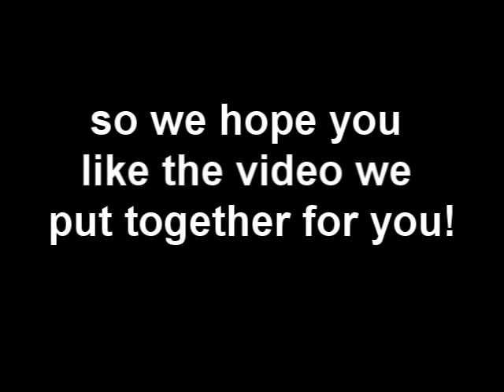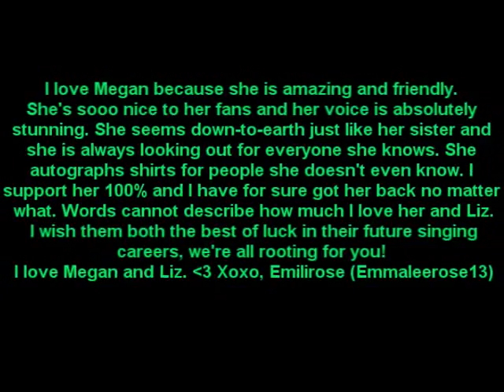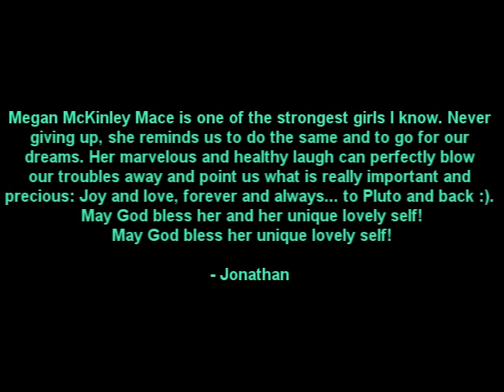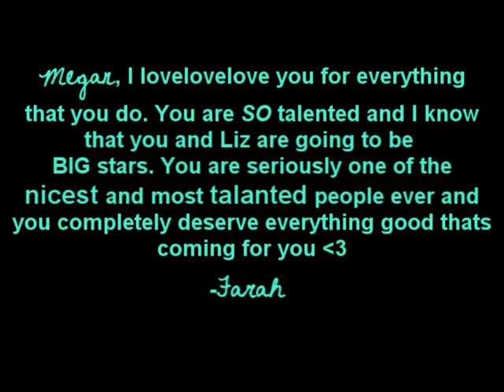Megan Appreciation Month 2010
Our 2010 Megan Appreciation Month Video!
We love you Megan!

PS you may have to pause the video to read the whole paragraph, sorry!

ALSO, check out our friends in Italy they are super sweet and always help us with projects